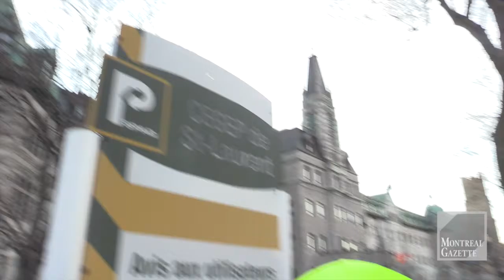CEGEP St-Laurent students continue to “occupy” the grounds of the college.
CEGEP Saint-Laurent students in their third day of living in tents during their "occupy" protest Wednesday, April 22, 2014.  The school remains open and students are attending classes.  (Phil Carpenter / MONTREAL GAZETTE)